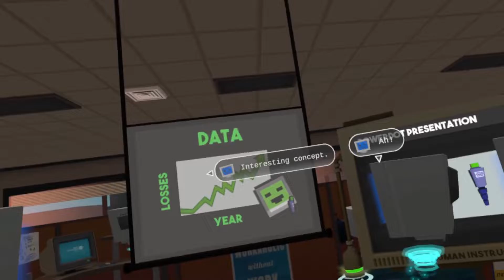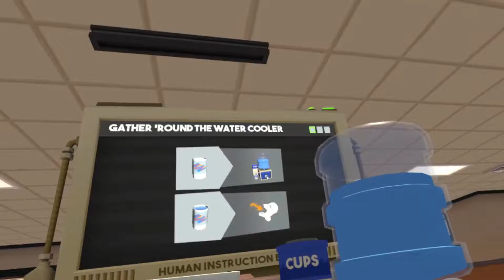Why do I work here again (job simulator office worker)